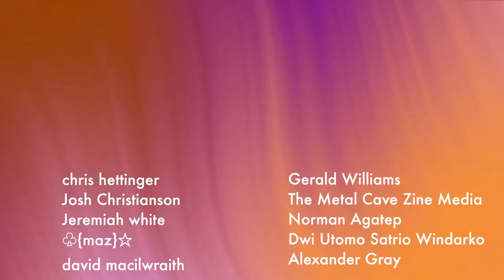When She Uses These Words, She's Secretly Attracted To You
👉 Book a free 60-min strategy call and we can help you get more dates

Hey there, it’s Anna! Ever find yourself scratching your head, trying to decipher if that special lady in your life is secretly harboring a crush on you? Well, buckle up, because today we're diving deep into the mysterious world of female attraction to uncover the hidden meanings behind certain key words she might be dropping in conversation.

Now, I know what you might be thinking - "But wait, aren't women supposed to be direct and just tell us when they're into us?" Oh, if only it were that simple, my friends. The truth is, sometimes the fairer sex can be a little more subtle in their flirtations, unfortunately leaving you guys to read between the lines.

But fear not, because I've cracked the code and I'm about to share with you the top words that, when uttered by a woman, are basically the equivalent of a neon sign flashing "I'm into you, you handsome devil!"

- Signs of seduction
- Flirting signs
- Dating Coach
- How to get a girlfriend
- Psychology dating advice